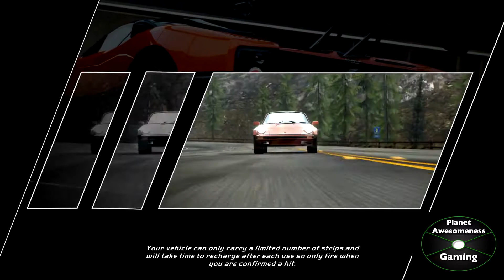Need for Speed Hot Pursuit REMASTERED (PS5 EXP) Career WALKTHROUGH Part 1 - P.A. Gaming 2.0. (HD)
I feed the need- - the need...you know the rest.